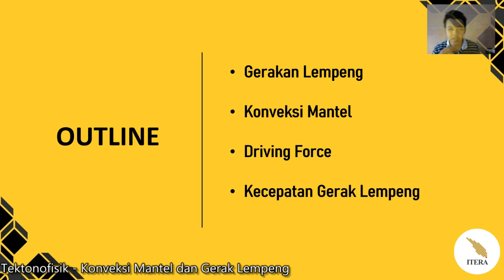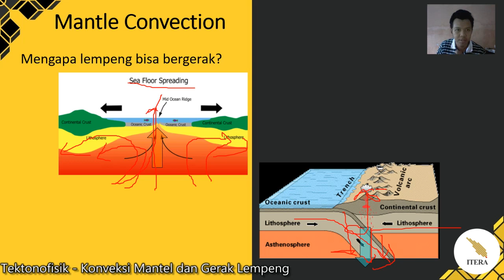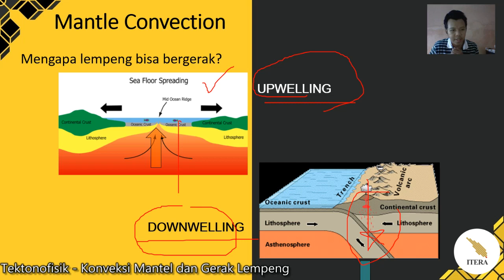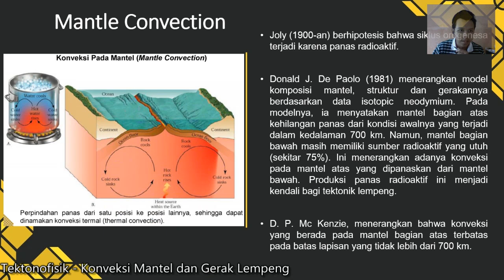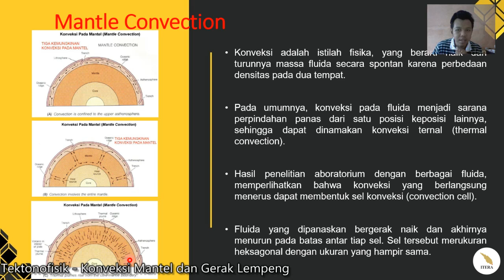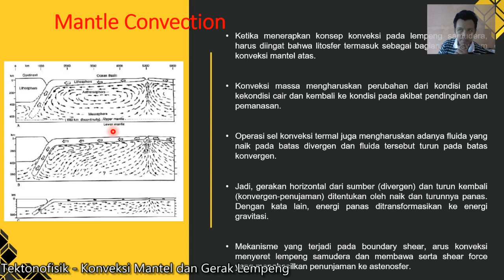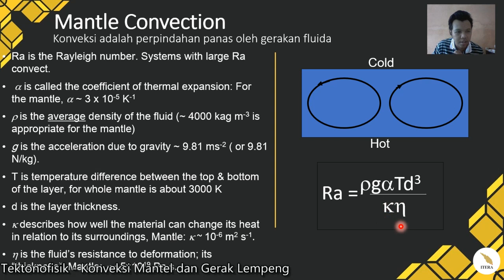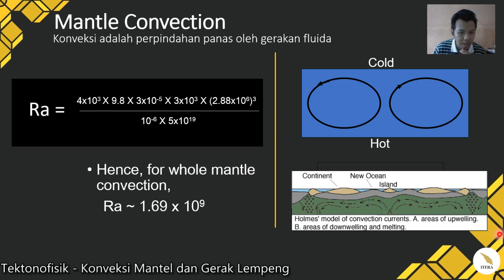Tektonofisik - Arus Konveksi dan Gerakan Lempeng (Pekan 4) - Part-2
Video perkuliahan matakuliah Tektonofisik (GL2212) program studi teknik geologi Institut Teknologi Sumatera (ITERA).